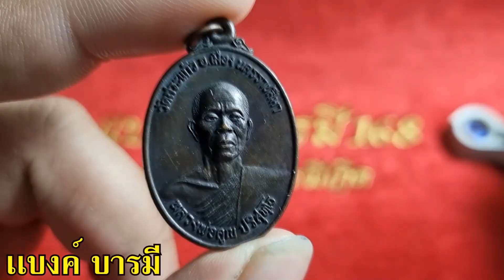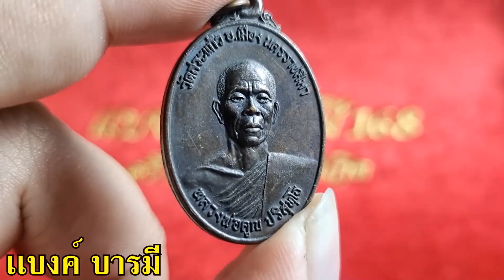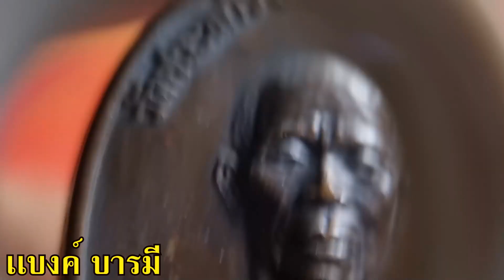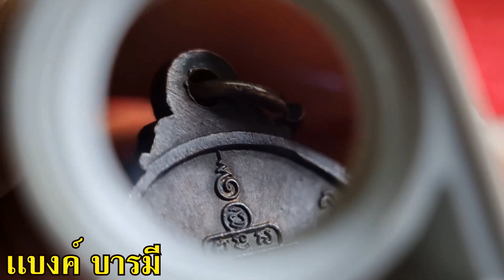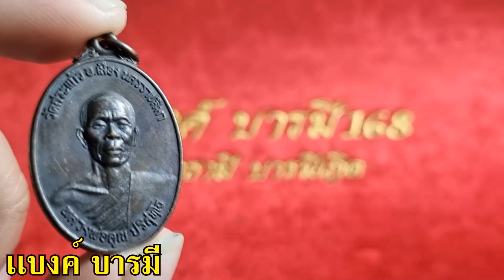1 ใน 9 รุ่นยอดนิยม ตลอดกาล !!! เหรียญธนาคารศรีนคร ปี 2521 หลวงพ่อคูณ วัดบ้านไร่